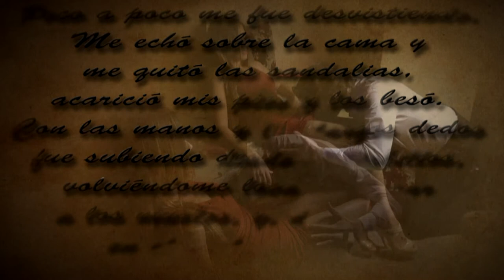Trailer Los hombres de Rita Rico 2versión2 FullHD Sony. Lemonrec.com